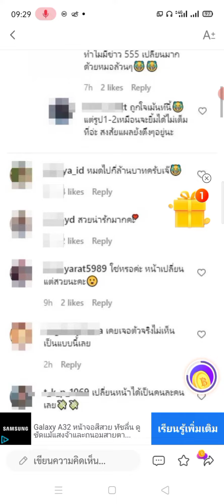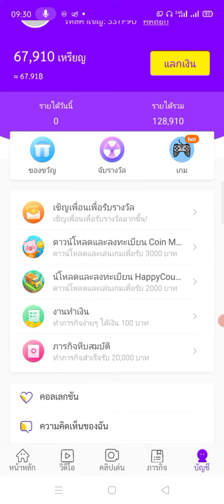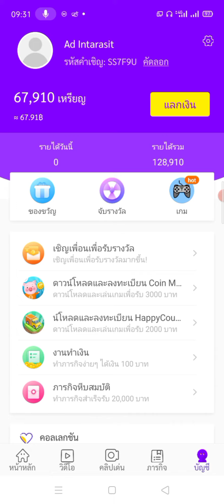อัพเดทแอพไทยเดลี่ ยังจ่ายดีรึเปล่า หรือ สุ่มจ่าย!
เข้ามาแชร์ข้อมูลกันในกลุ่มด้วยนะครับ